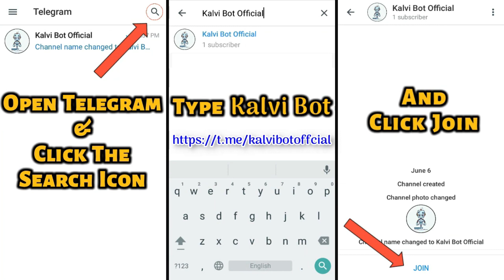General Talk About After 12th Career Choosing Confusions | 12th Exam Canceled, Marks ?, College Etc